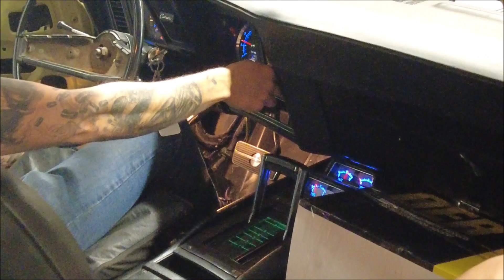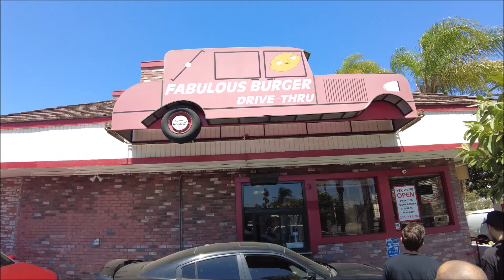Petite visite chez les Socal Frenchiez à Los Angeles !